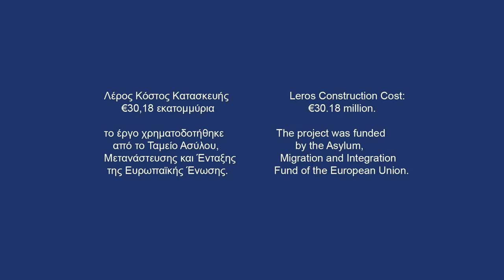Inauguration of the new closed controlled access center of refugees and immigrants in Leros